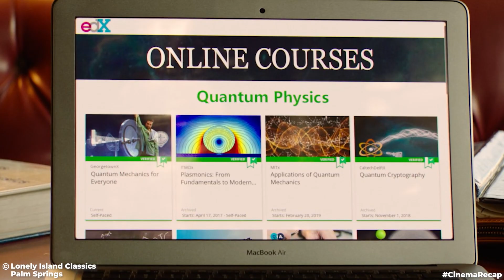Couple Gets Stuck in A Time Loop, Where They Fall in Love Everyday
This Is a Story Recap for A Drama Movie Called PalmSprings